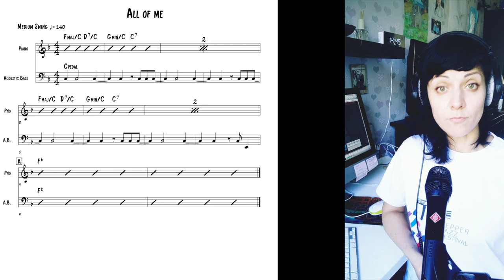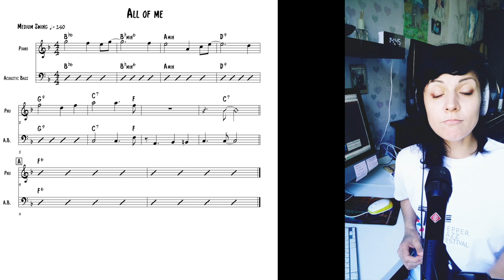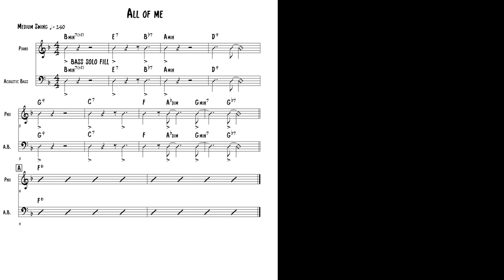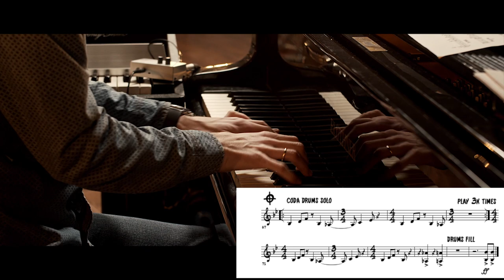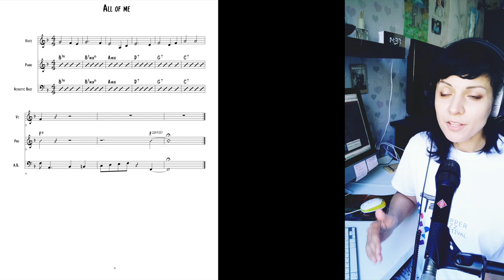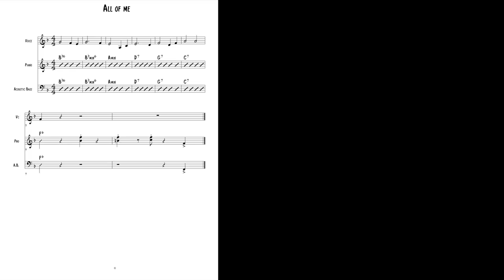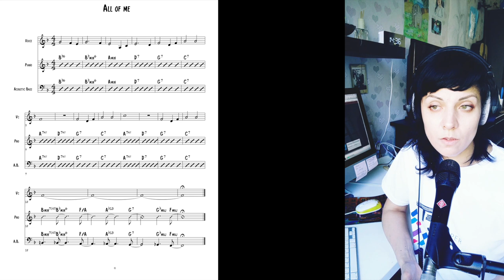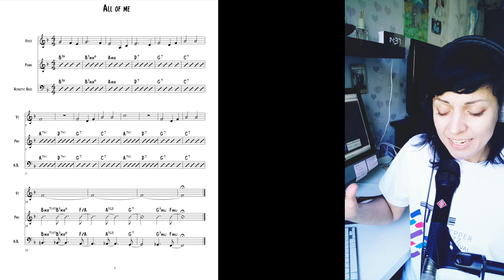КАК НАЧАТЬ? ЧЕМ ЗАКОНЧИТЬ? "Сектор джаза", эпизод 18 (RUS, ENG subs)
С чего начать аранжировку? Со вступления!

Чем закончить? Кодой!

О стандартных вступлениях и кодах следующее видео!

00:00 Вступление
00:30 Для чего нужно вступление?
01:36 Вступление на основе turnaround
01:55 Вступление на остинатном басу
02:33 Вступление как окончание темы
03:30 Другие виды вступлений
04:36 Вступления в босса-нове и самбе
06:50 Напоминание о стриме 18 августа
07:25 Стандартные коды в стиле свинг
10:32 Использование риффов в аранжировке
12:07 Пример аранжировки с использованием басового риффа
13:42 Заключение